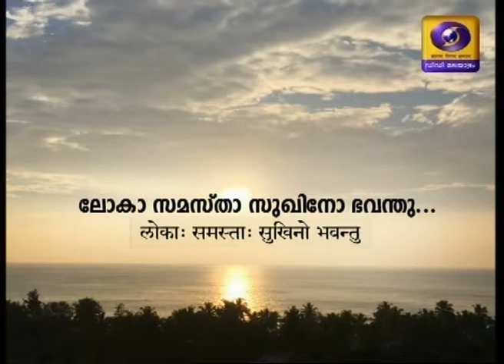VARTHAMAANA KAALAM Adv Radhakrishnan V P + Loka Samasthaa Sukhino Bavanthu